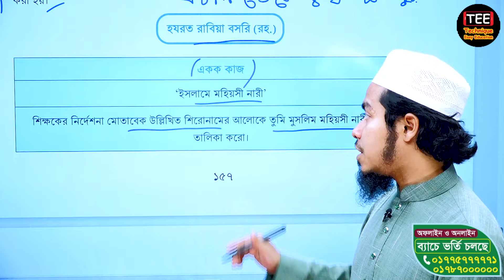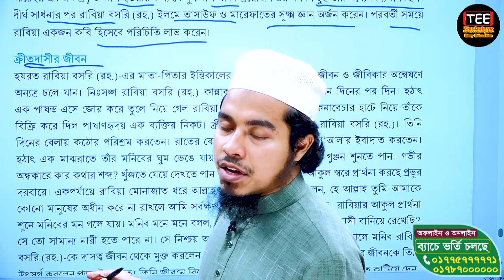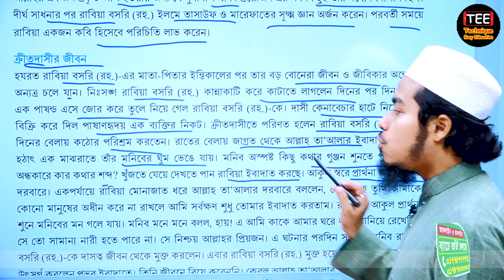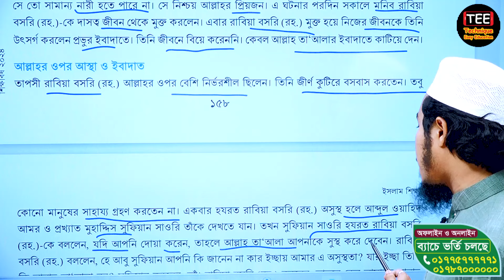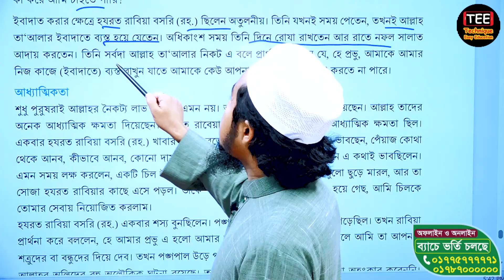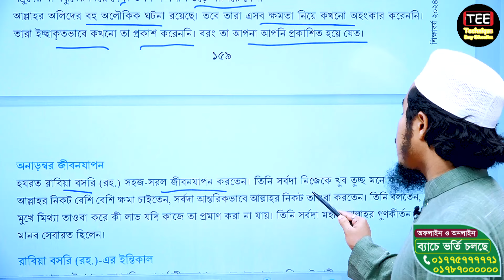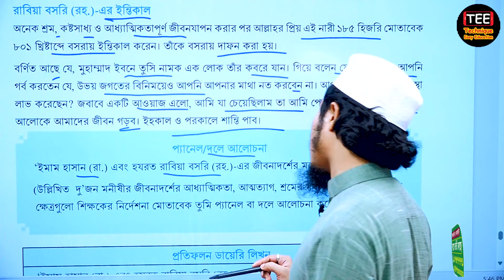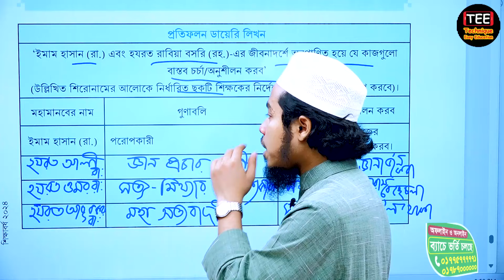নবম শ্রেণির ইসলাম শিক্ষা অধ্যায় ৫ আদর্শ জীবন চরিত । পর্ব-৪। নতুন কারিকুলাম | Islam Sikka class 9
নবম শ্রেণির ইসলাম শিক্ষা অধ্যায় ৫ আদর্শ জীবন চরিত । পর্ব-৪। নতুন কারিকুলাম | IIslam Sikka class 9

এই ভিডিওতে 'নবম শ্রেণির বিজ্ঞান এর 'আদর্শ জীবন চরিত' বিষয়ের অধ্যায়-৫ পর্ব-৪ নিয়ে আলোচনা করা হয়েছে। এই পর্বে আমরা নতুন কারিকুলাম অনুসারে   আদর্শ জীবন চরিত নিয়ে বিস্তারিত আলোচনা করব।